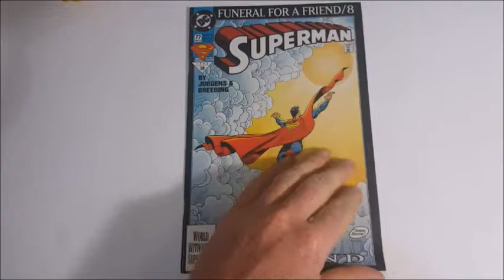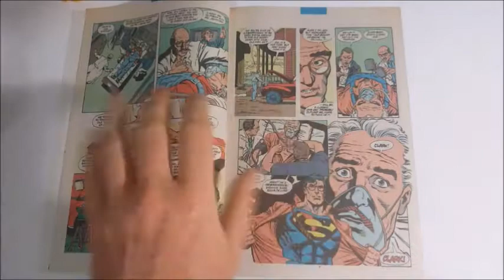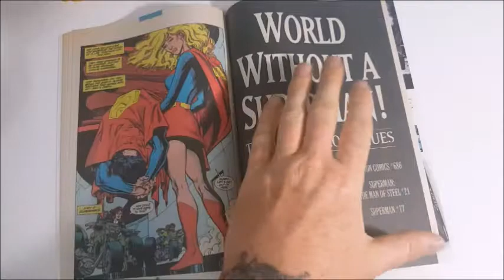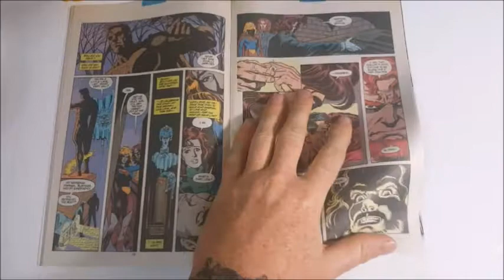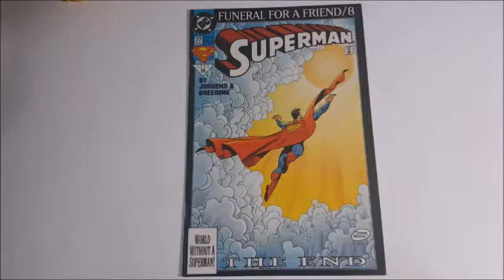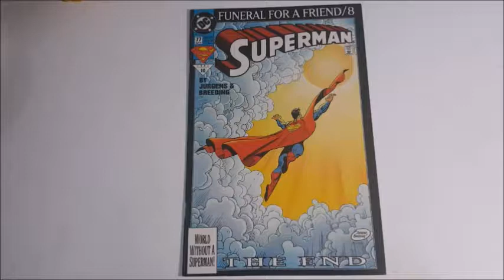Funeral for a Friend/8 Superman #77 (A World Without Superman)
This Video is NOT made for kids, This video is for adult collectors Superman #77 Funeral for a Friend/8 (A World Without Superman)